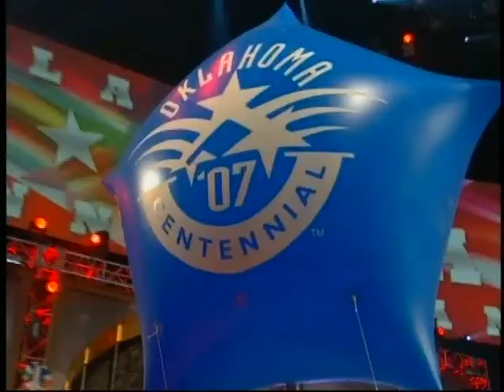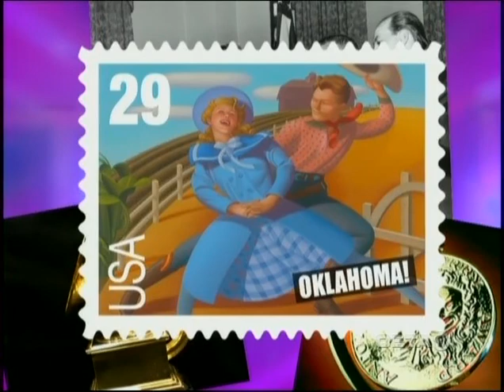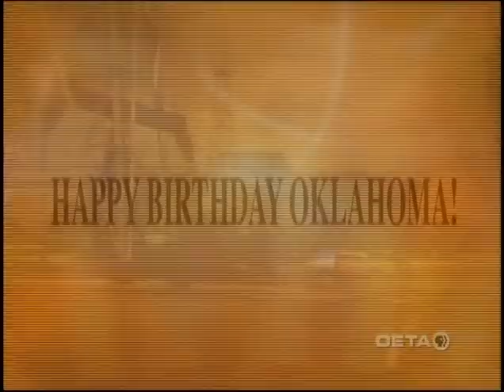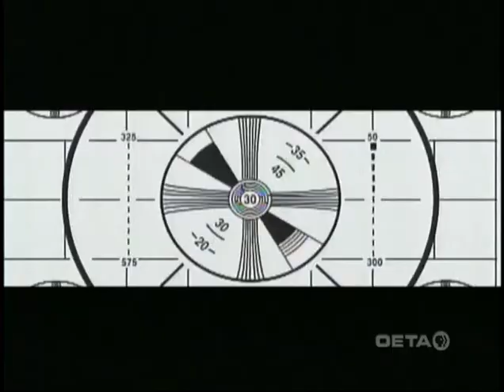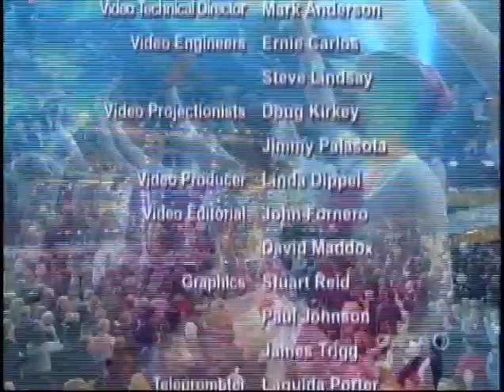Omega Productions serves as TV Producers Oklahoma Centennial Celebration Spectacular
In 2007, Paul Christensen and his wife Donna Christensen were in Oklahoma City serving as Technical Producers for a live concert television broadcast of the Oklahoma Centennial Spectacular for the Oklahoma Network (OETA) (PBS). The live event, titled “Celebration of a Century,” was the grand finale to a year-long celebration of the state’s 100th year of statehood and took place in Oklahoma City’s Ford Center before a rousing, sold out crowd of 18,000. The two hour state wide broadcast featured an unprecedented gathering of Oklahoma’s most famous luminaries, including country legends Garth Brooks, Vince Gill, Carrie Underwood, Reba McEntire and Toby Keith; rock groups The Flaming Lips and All-American Rejects; Multi Grammy winning songwriter Jimmy Webb; Broadway’s Kelli O’Hara; Blake Shelton, Patti Page and opera singer Leona Mitchell; the Oklahoma City Philharmonic; the Canterbury Choral Society and the American Spirit Dance Company, as well as many other famous sons and daughters.

A project of the Oklahoma Centennial Commission in conjunction with Oklahoma Events, the evening featured a dazzling display of the latest technology in lighting, multimedia and staging. “This concert is a fitting finale to what has been a magnificent statehood celebration,” said Lee Allan Smith, Executive Producer. “We are pleased that so many Oklahoma celebrities have returned for this very special concert.” The state’s celebrations included over 1,000 projects and events statewide and across the nation. The festivities stretched coast-to-coast from performing the opening show in Pasadena’s Tournament of Roses Parade to appearing in New York’s Thanksgiving Day Macy’s Parade and exhibiting “The Oklahoma Experience,” the first state ever featured at Disney’s popular Epcot(R) International Food & Wine Festival in Orlando, Fla. Oklahoma was officially declared a state on Nov. 16, 1907, by President Theodore Roosevelt. Today, it has 39 sovereign nations, representing the 39 federally-recognized Native American tribes that operate as independent governments.

OETA’s Bill Thrash Produced the broadcast. Paul and Donna Christensen served as Technical Producers. Dallas based Corporate Magic produced the event. Stephen Dahlem was Creative Director. Melinda Lovelace produced for Corporate Magic. Alford Media, Coppell, Texas, provided Sound Reinforcement and Projection Services. Price Wooldridge was Production Manager for OETA. Curt Casassa was the Director for the broadcast, ably assisted by AD Robin Chessor and OETA’s Mickie Smith as TD. Rounding out the talented crew were John Perry and Mike King on Steadicam; Dirk Davenport and Mark Voyles on Hand Held Cameras; Brett Skelton on Jimmy Jib and John Lee, Mark Northcutt and Tony Emig on Fixed Cameras. Jessi Crino and Derek Watson assisted on camera as did Jeff Morava and Holly Emig. Larry Bearden shaded (video) the final pictures. Bill Turner was Stage Manager. John Johns , In-Sync, Inc., Dallas, served as Video Project Engineer.

The stage was transformed into a spectacular wash of color and sculpted set design by Lighting Director Ted Wells, Full Flood, Inc., Los Angeles, assisted by Programmer Mark Butts and Board Operator Michael Gooseman, assisted by James Beaghan, Jeffrey Anderson, Andy York and David Favorita. Cox Production Services, Tulsa provided their digital Unit 14 for Remote Television Facilities. Cox engineers Dave Schramm, Jeremy Paul and Terry Smith provided technical engineering support including fiber transmission to OETA’s studio location.

Omega brought in Kooster McAllister and the Record Plant Remote, New York, digital 96 track remote facility to originate and record the music for the concert. Christensen also enlisted the help of New York based Bob Aldridge to serve as Production On-Air Mixer. Assisting with remote audio recording duties were Record Plant crew Paul Special, Brian Flanzbaum and Greg Thompson. Tad Wimer served as A1, video with A2, John Sanders. Both assisted with audio duties and intercom. Alan Stiebing was the RF and Communications Technician. Other vendors assisting with the production were Bexel, Dallas, and Music City Jib, Nashville – camera lenses and fiber rental; CP Communications, New York – intercom and radio rental; Clifford Power Systems , Oklahoma city – Generator Rental and Toucan Lighting, Oklahoma City – lighting platforms.